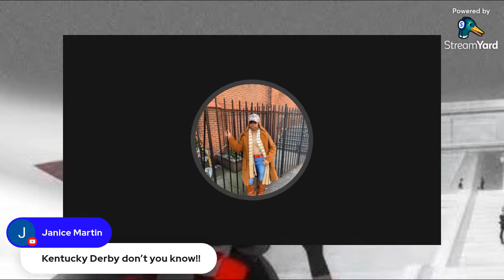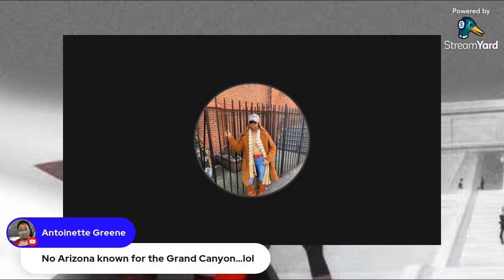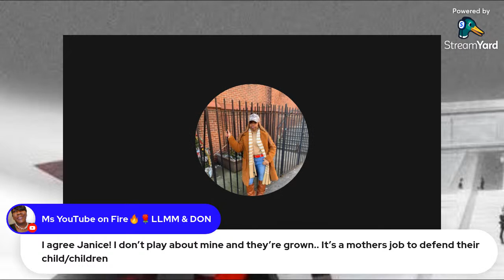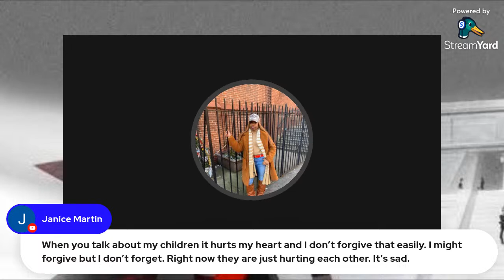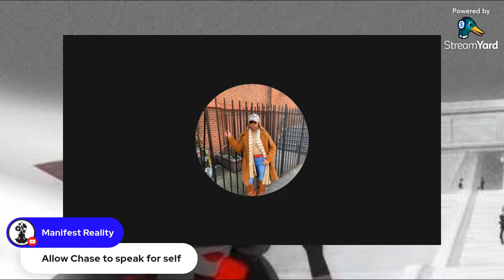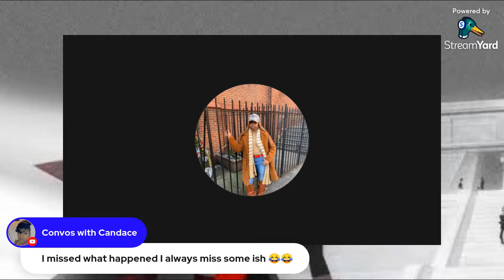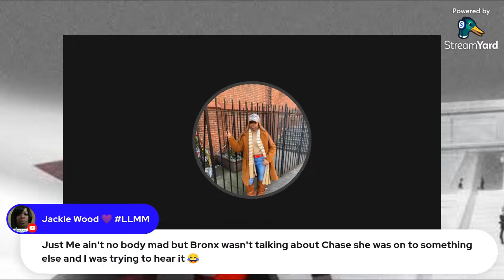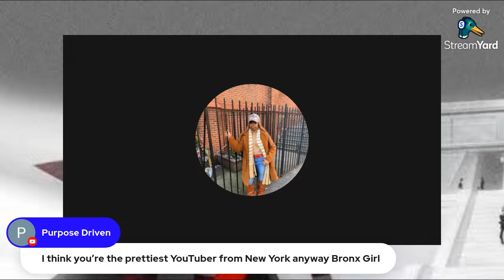Let’s: Explore Examine : A quick assessment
Let’s chat for a mid afternoon delight